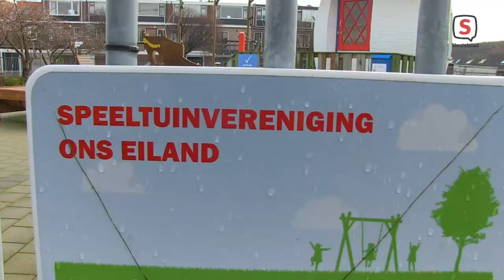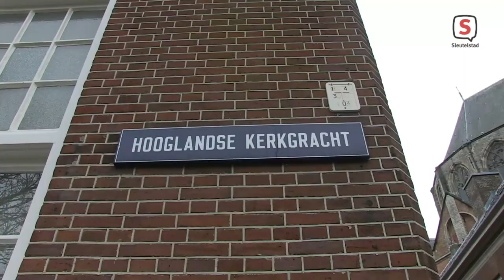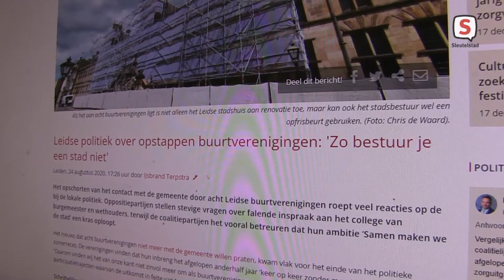De Rol van wijkverenigingen in Leiden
In Leiden worden wijken, buurten en straten vertegenwoordigd door 36 wijkverenigingen. Uit onderzoek van Sleutelstad blijkt dat lang niet iedereen de eigen wijkvereniging kent, terwijl ze zich juist vaak actief mengen in de lokale politiek en proberen om mensen in de wijk met elkaar te verbinden. Welke rol hebben wijkverenigingen in de stad en hoe proberen ze de belangen van hun bewoners te vertegenwoordigen?

In dit televisieprogramma komen de verschillende kanten van een wijkvereniging aan bod: wat gebeurt er op sociaal vlak? Hoe mengen de verenigingen zich in de lokale democratie? En wat gebeurt er als het vertrouwen in het stadsbestuur wordt opgezegd? Ook gaan we terug naar waar het ooit begon: het Leiden van de middeleeuwen.

Dit programma is onderdeel van een onderzoek naar wijkverenigingen in Leiden, uitgevoerd door journalisten Reanne van Kleef en IJsbrand Terpstra. Het Leids Mediafonds stelde een subsidie beschikbaar waar naast drie artikelen ook dit televisieprogramma mede door is gefinancierd.